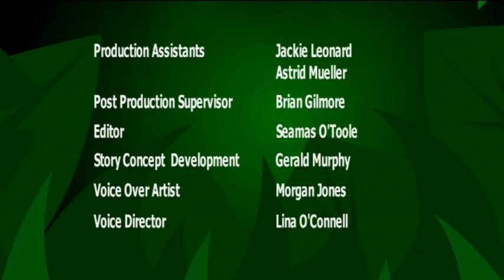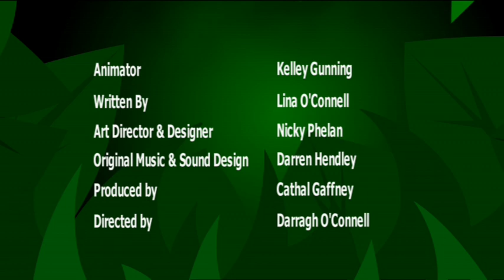🐯 I'm A Tiger | I'M AN ANIMAL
That's one BIG cat - in fact that's the BIGGEST cat!

I'm an Animal is a colorfully animated preschool series featuring short, funny interviews with animals in their natural habitat. The animals reveal helpful facts and information, while the intrepid camera crew try to deal with their big egos, short-tempers, and zany attitudes.

Produced by Brown Bag Films - I'm an Animal has been distributed to over 160 countries worldwide!

Zerby Derby & Friends is home to all your favorite kids shows, from Barney and Daniel Tiger’s Neighborhood to Donkey Hodie, Dog Cat Blog Chat and more! Come join the Zerbies and their friends as they explore the world around them, learn new things, sing, dance and play!